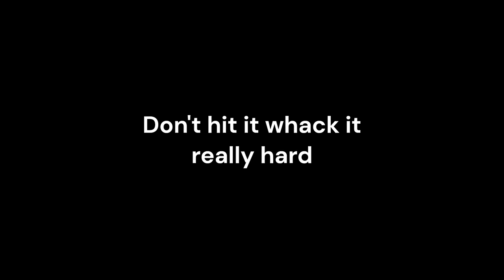First Video on the Channel!!! Guitar Vlog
Hello! Welcome to the channel! I will make many more videos in the future, so stick around. In this video, I go to different stores looking for an electric guitar.